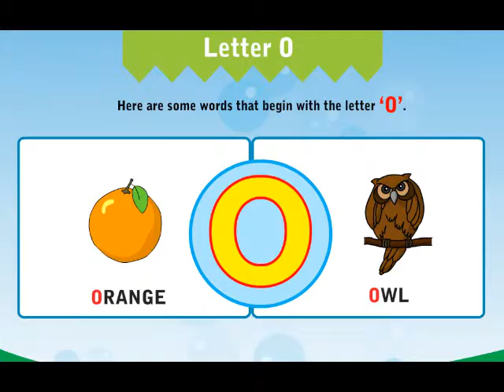Smart Start-LKG-01 Alphabet O